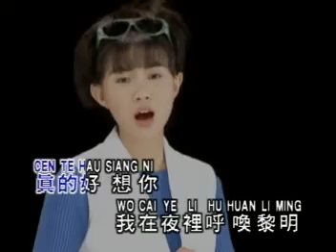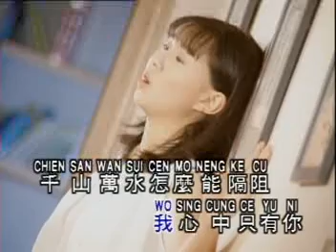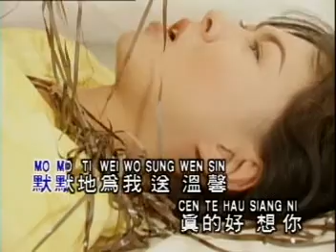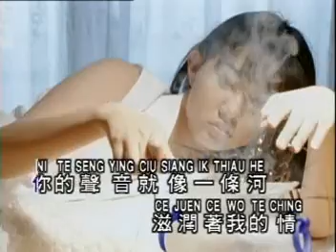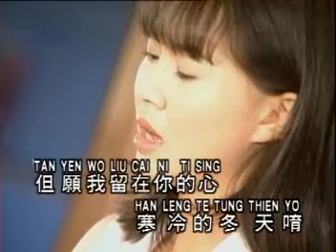Timi Zhuo - Zhen De Hao Xiang Ni (UV)